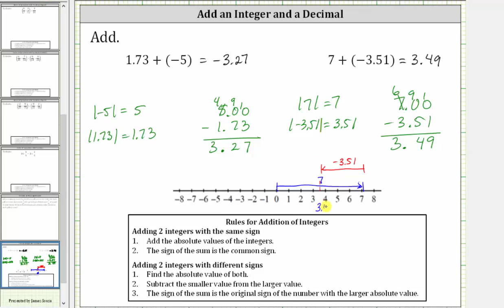Agregar un entero y decimales (firmado)